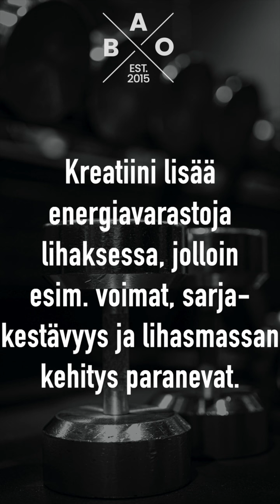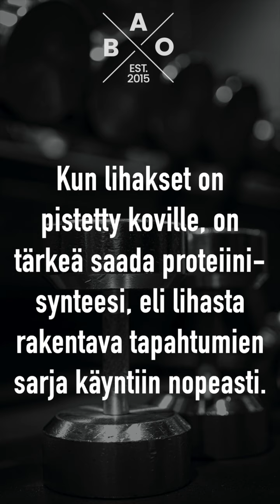Mitä lisäravinteita treenaaja tarvitsee?